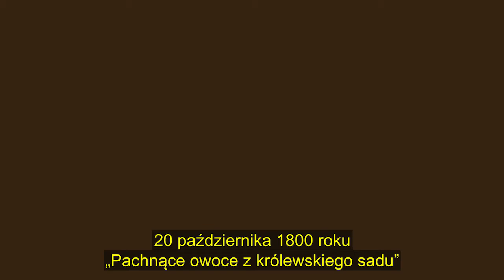9. Z pamiętnika ogrodnika – 20 października 1800 roku (napisy/PJM)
Czy praca ogrodnika jest trudna? Czym zajmował się młody ogrodnik królewski w XIX wieku? Poznaj niezwykłe historie, które mogły rozegrać się w królewskich ogrodach!